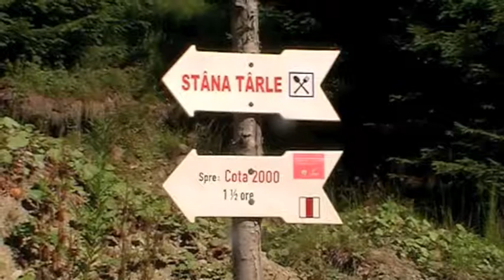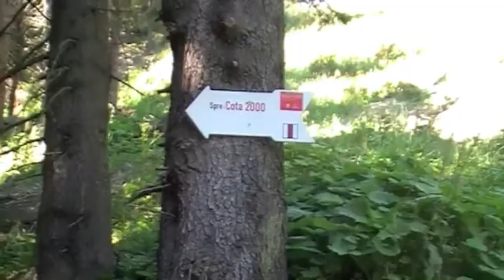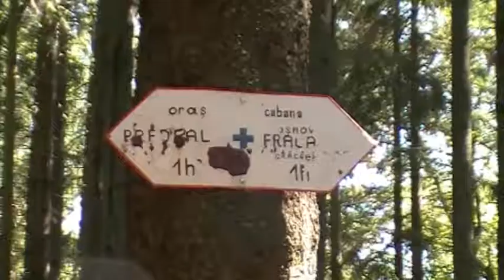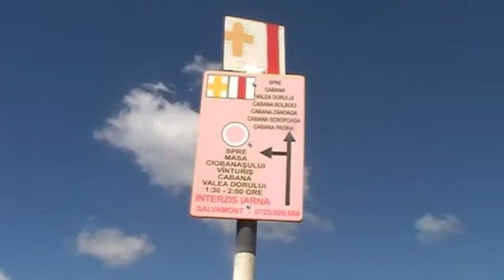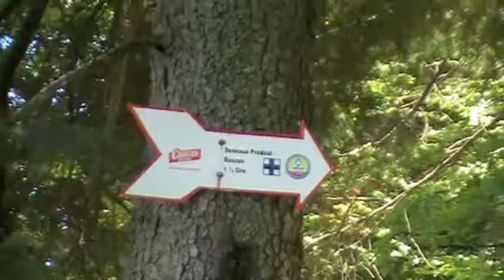Summer Trip 2013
Your Romanian Travel Guide Summer Trip 2013...:)